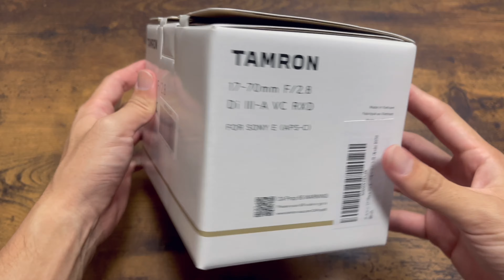【最強】TAMRON(タムロン) 17-70mm F2.8 このレンズが一本あれば完璧です。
【Topic】
TAMRON 17-70mm F/2.8 Di III-A VC RXD:

00:00 OP
01:33 このレンズを買った理由
02:34 実際に使ってみた感想
05:37 サンプル映像(ED)

このレンズ、まじで最強です。
写真や動画を広角から中望遠までこのレンズ一本でいけちゃいます。
しかもレンズ手ぶれ補正機能「VC」付き。
僕のこれからのメインレンズになりそうです。

【Profile】
脱サラしてフリーランスの映像クリエイターに。

たかぴこ(本名:新西隆弘)
都城映像NEONE代表

●動画制作(プロモ/イベント/ウエディング)他
●企業YouTube運用(企画/撮影/編集)
●ドローン空撮
●写真撮影

※ご相談、お見積もり無料